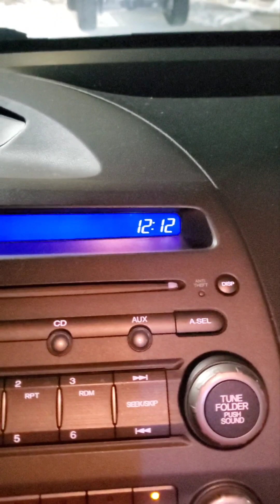Should we buy this Jeep!?! Vote YouTube fam!